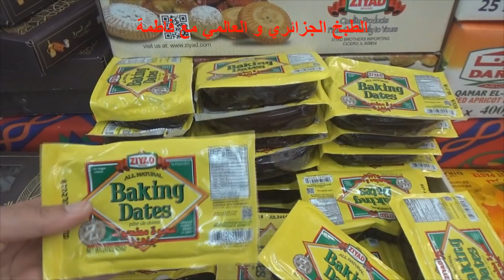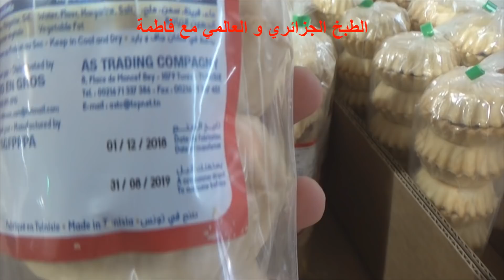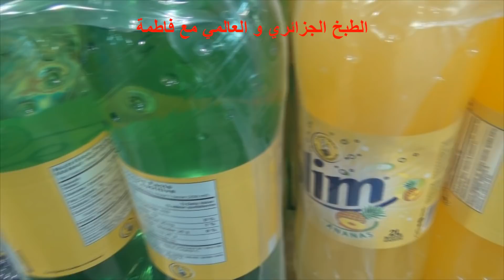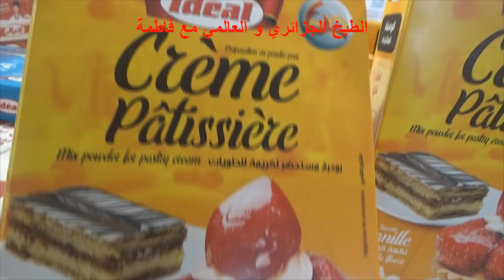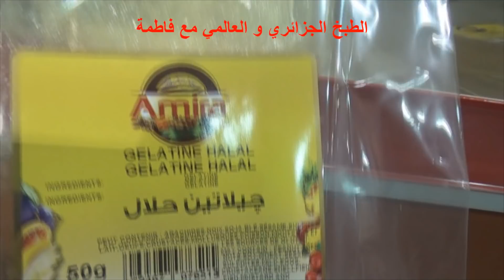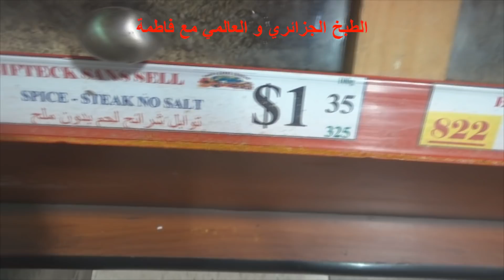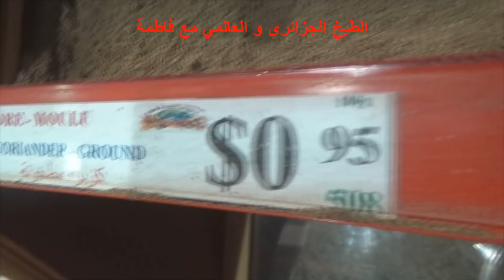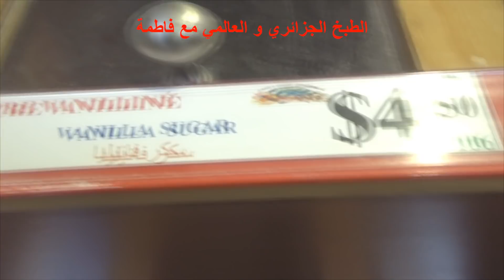مشترياتي للطبخ معظمهم من محل أميرة ، اللي تحوسو عليه موجود في هذا المحل مع مكونات حلال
عنوان المحل:
1445 Rue Mazurette

المطبخ الجزائري